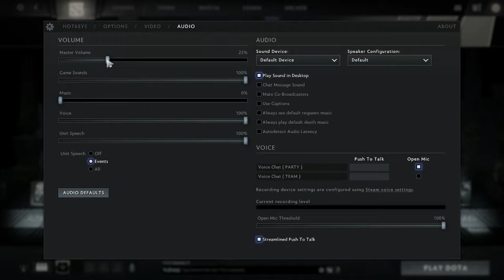The International 2017 Immortal Treasure 1, 2 & 3 Opening!!! Recycling!!!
The International Immortal Treasure 1, 2 and 3 Opening!!! And recycling extra immortals.